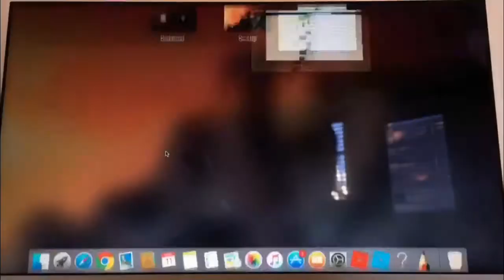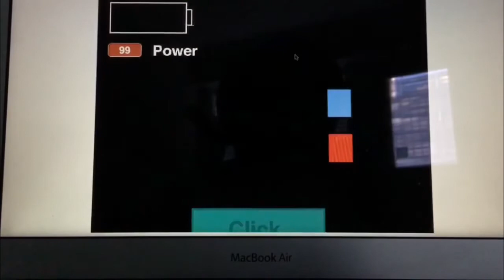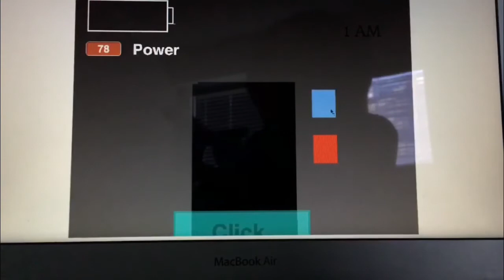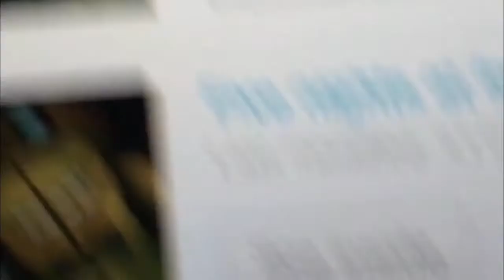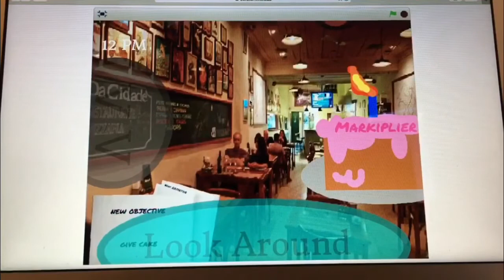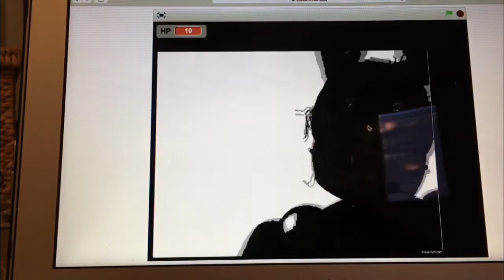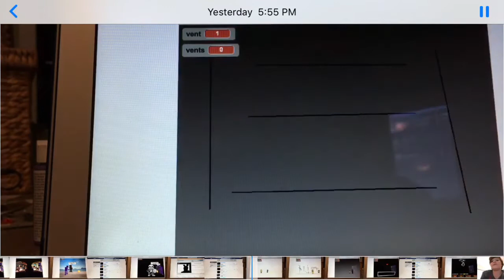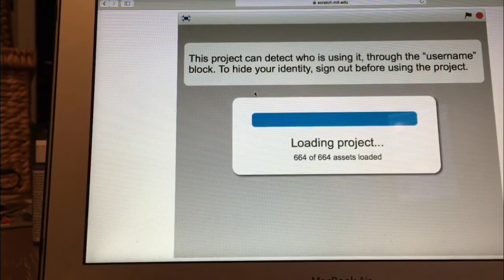All of my FNaF games! (Almost)